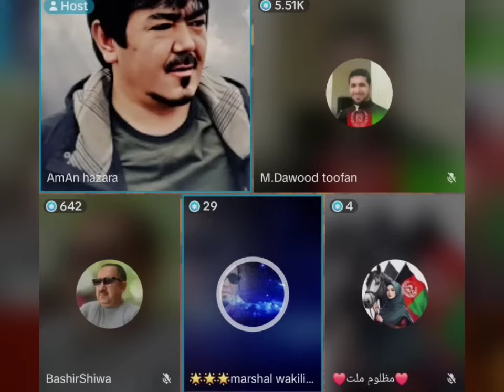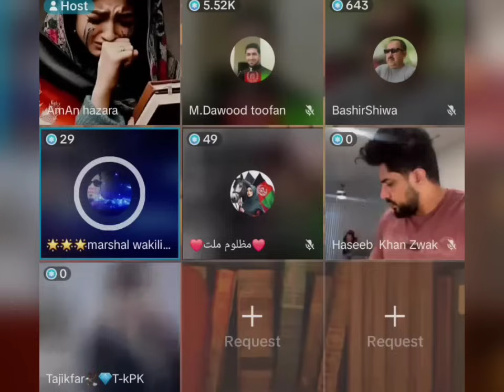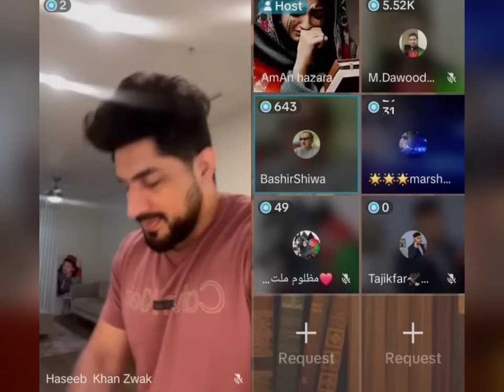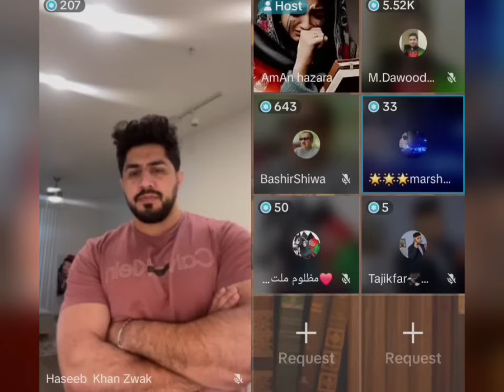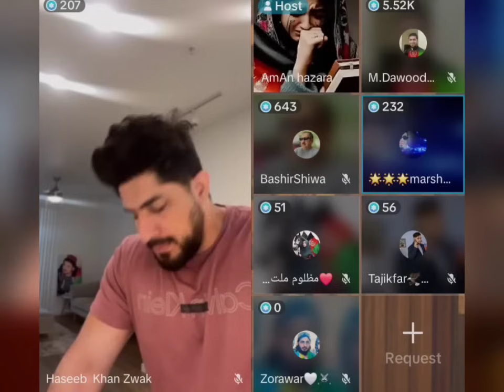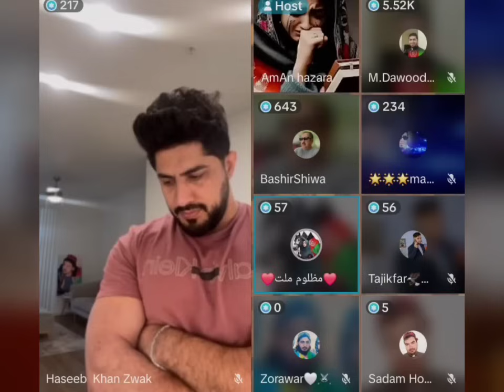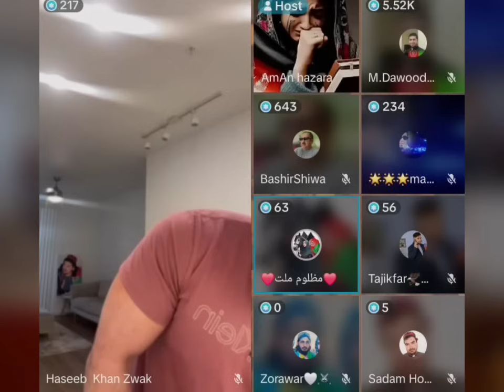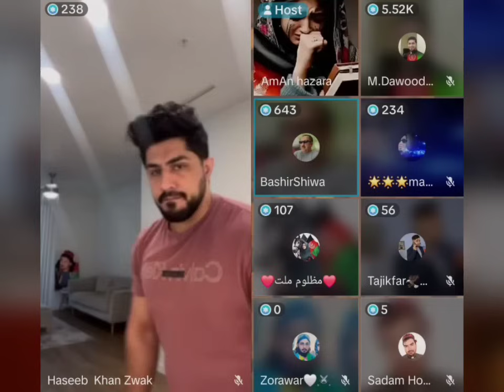بحث امان هزاره داود طوفان با بشیر شیوا چرا تعداد تاجیک ها به شمول گیر بکس هویت افغان را قبول ندارد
بحث هویت افغان امان هزاره داود طوفان بشیر شیوا گیر بکس